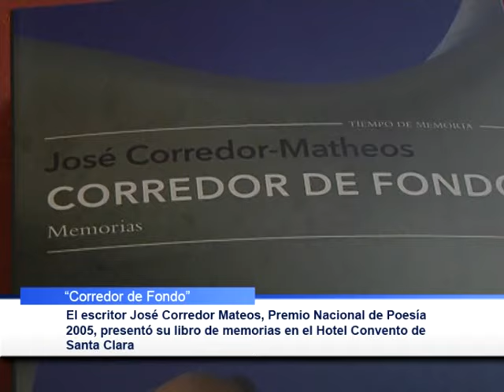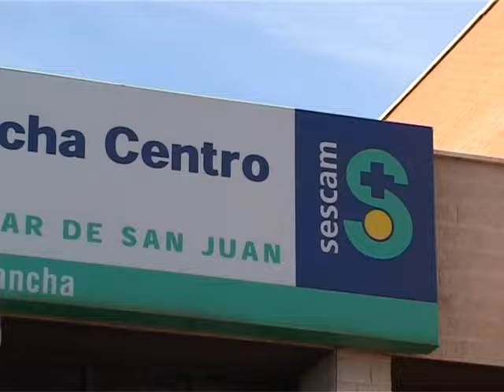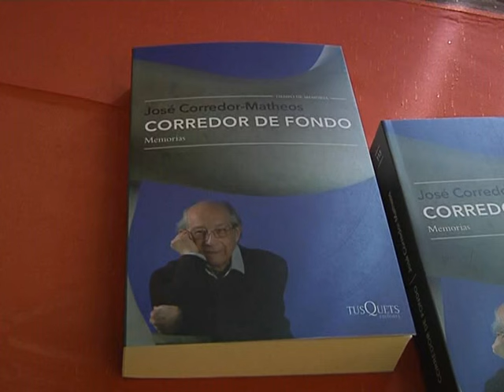Informativo lunes, 9-mayo-2016